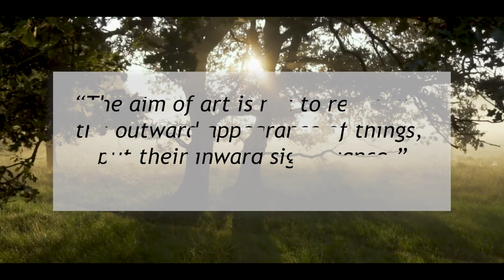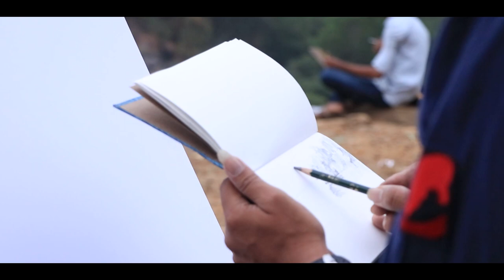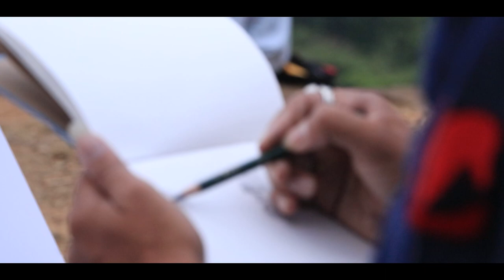Madkhol Dam l Paint Nature With Akshay Sawant FineArtist l How To Paint Plein Air Landscape l konkan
Madkhol Dam ll Paint Nature With Akshay Sawant Fine Artist ll How To Paint Plein Air Landscape ll